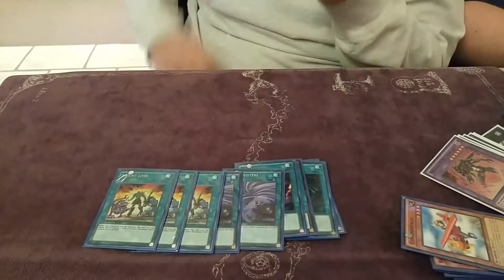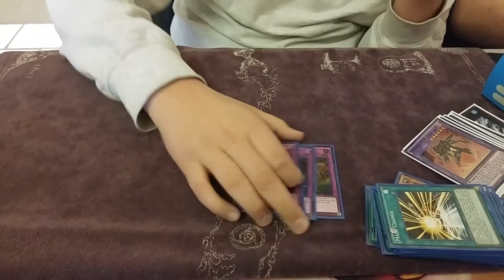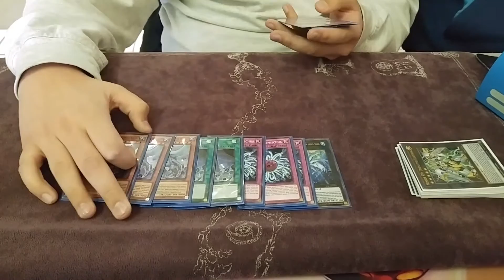*Yugioh*Dark law is invicible!! Toadally heroes deck profile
Toad hero deck profile